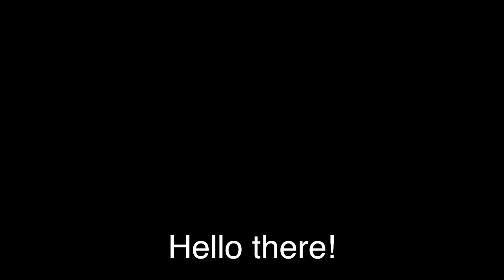慶應で英語の教員免許取るのは日本一大変だった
慶應義塾大学で英語の教員免許を取るのが
昔は日本一大変でした。どれだけ大変だったのか話しました。

クラウドファンディング